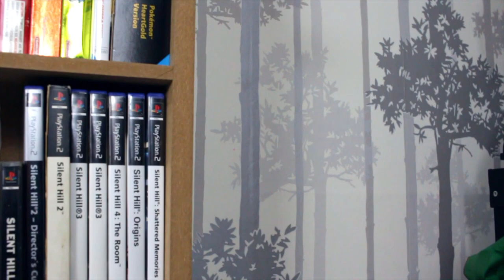Gaming Collection (Zhiyun Weebill Lab test)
Part of my gaming collection.

Filmed to test out my new Zhiyun Weebill Lab.
Not as sharp as I hoped it would be, because I used manual focus to test the included follow focus.

Camera used: Canon 650D with a 24mm STM lens.